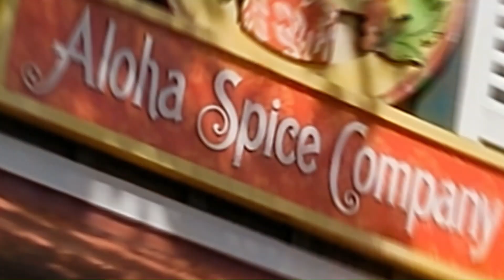Hanapepe Swinging Bridge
Thanks for Visiting with Desiree, my family, and me!

Hello everyone it's Mr V, and it's time to begin another season of Visiting!
Season 2 is coming at you, and I'll be visiting lots of places including Germany, the East Coast of America, and even Hawaii!

Address: 3857 Iona Rd, Hanapepe, HI 96716